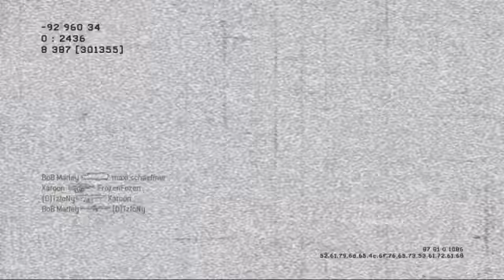Let's Fail #5| Riech ich da nen geiles Gameplay?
Wir, dass sind die BeWarePlayers, also Finn und Benni. Auf unserem gemeinsamen Kanal gibt es alles rund um's Gaming.
Unter Anderem Commentary's, Let's Play's, Reviews, Previews, Podcasts und das alles mit einer Menge Humor und natürlich Fails, denn sonst wäre das Ganze ja nur halb so komisch :)